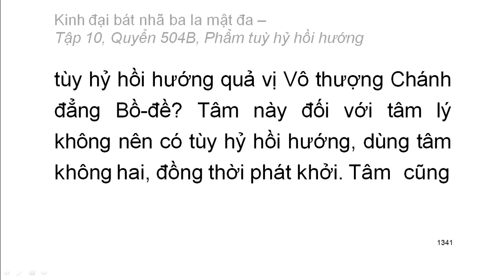600 quyển Kinh Đại Bát Nhã Ba La Mật Đa: Quyển .../600 (tiếp) (đọc lần 2) (rất hay)